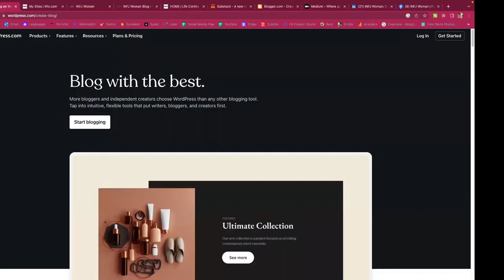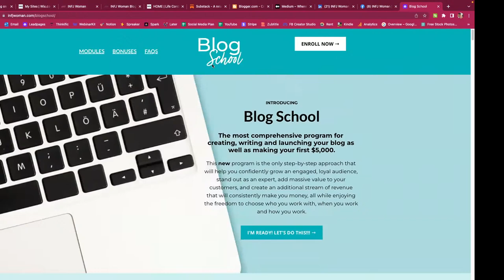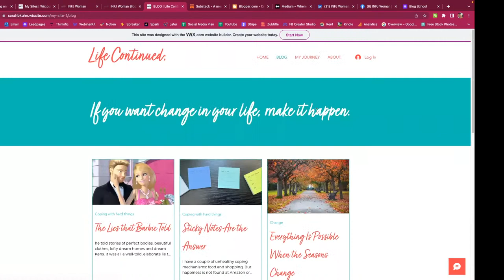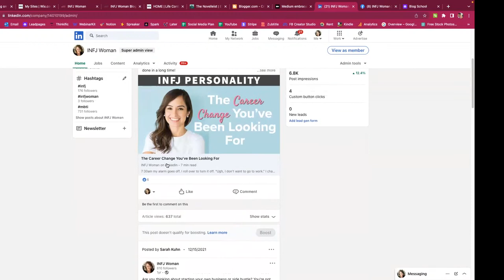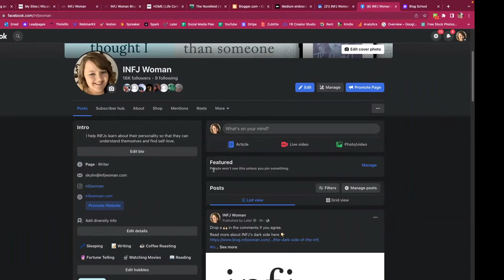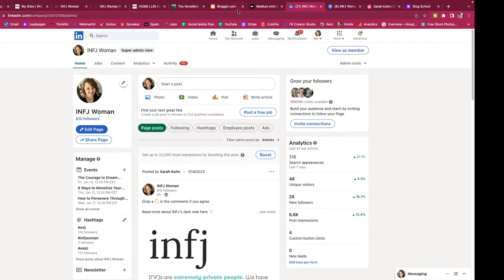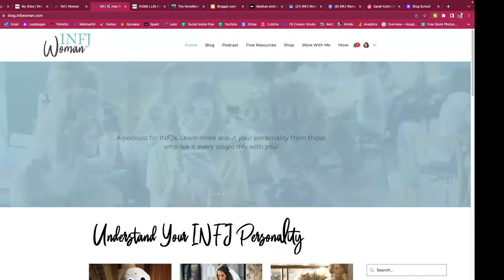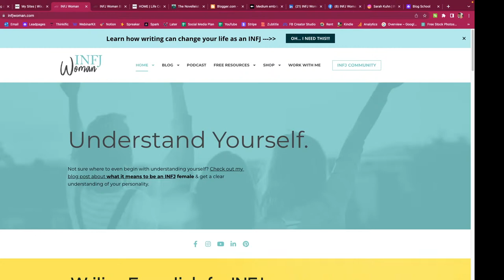Let's Talk About Blog Tech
INTRODUCING: Blog School
The most comprehensive program for creating, writing and launching your blog as well as making your first $5,000.

This new program is the only step-by-step approach that will help you confidently grow an engaged, loyal audience, stand out as an expert, add massive value to your customers, and create an additional stream of revenue that will consistently make you money, all while enjoying the freedom to choose who you work with, when you work and how you work.